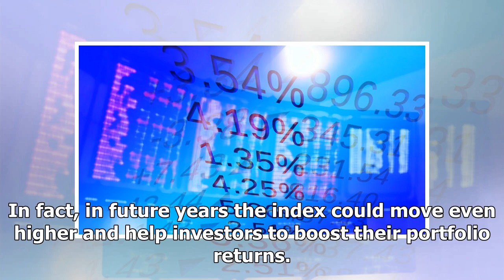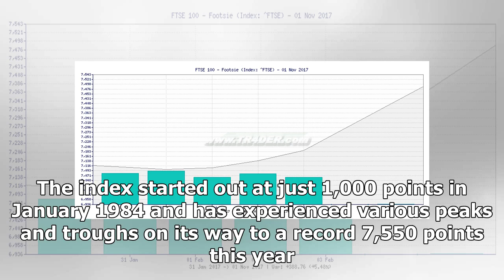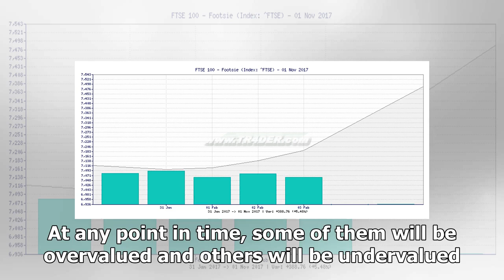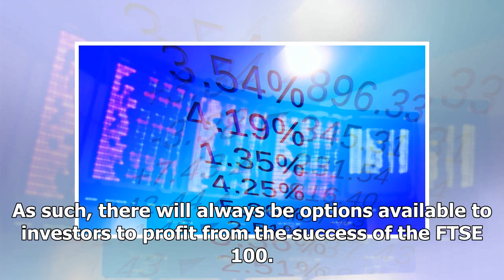US Newspapers - The FTSE 100 is an opportunity to make a million will last forever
US Newspapers - US Newspapers - The FTSE 100 is an opportunity to make a million will last forever

The FTSE 100 may be trading close to a record high, but there are still opportunities to generate high returns in the long run. In fact, in future years the index could move even higher and help investors to boost their portfolio returns. Even if the index does not surge in 2018, there are likely to be some industries and stocks that deliver high returns. That’s because there are always value and growth opportunities available for investors no matter how the wider index performs. And with a rang...